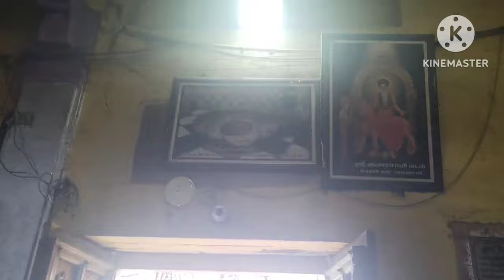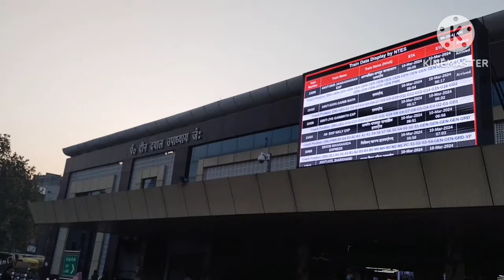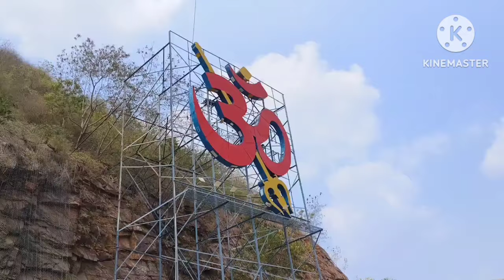కాశీలో లాస్ట్ డే vlog🙏 / కేదరీశ్వరి temple/ గంగాహారతి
హాయ్ ఫ్రెండ్స్ ఈ రోజు కాశీలో లాస్ట్ డే vlog షేర్ చేస్తున్నాను, ఈ వీడియో గాని మీకు నచ్చితే లైక్, షేర్ అండ్ సబ్స్క్రయిబ్ చేసుకోండి.